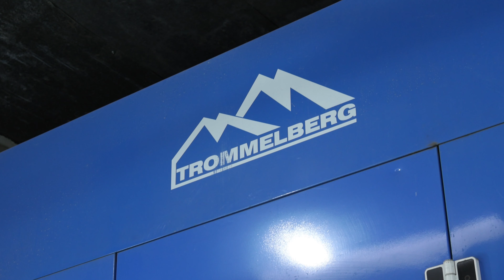Привезли Tesla Model Y для Алексея. Отзыв клиента.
Tesla Model Y - Купили, починили, отдали новому владельцу.

00:00 Наши партнёры по ремонту
01:10 Что внутри
02:00 Покарска TESLA
02:54 Менеджер Максим пару слов об авто
03:40 Отзыв клиента
06:45 Аутро